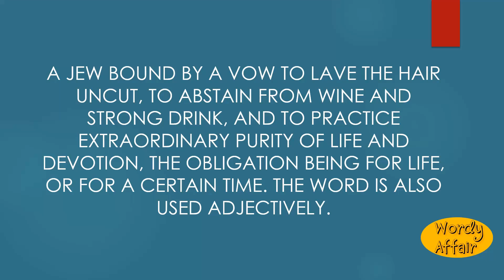Nazarite Meaning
A Jew bound by a vow to lave the hair uncut, to abstain from wine and strong drink, and to practice extraordinary purity of life and devotion, the obligation being for life, or for a certain time. The word is also used adjectively.

In this video, you will learn "Nazarite" Meaning and pronunciation in English.

Wordy Affair